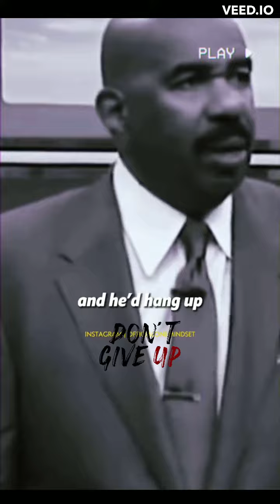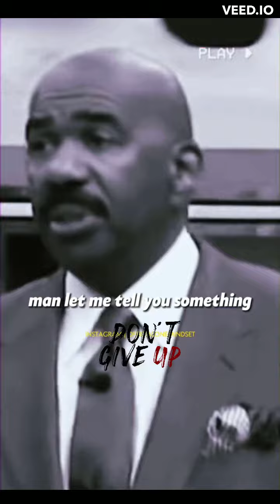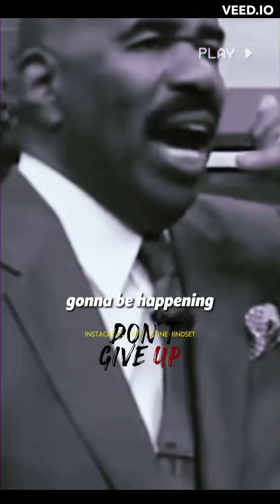Change your morning habits !